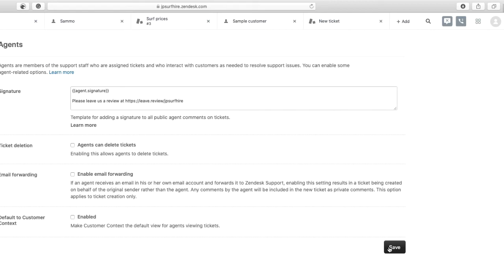Easy way to leave a review on your Zen desk emails